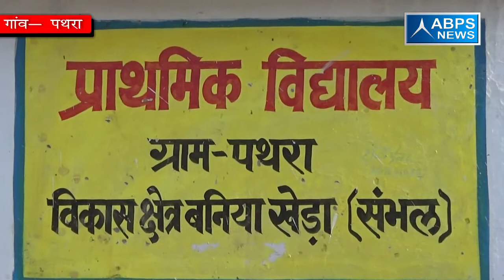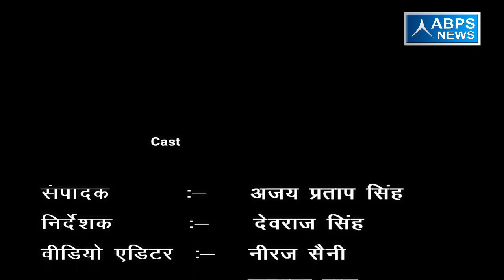ग्राम- पथरा ,ब्लॉक-बनिया खेड़ा, जिला - सम्भल